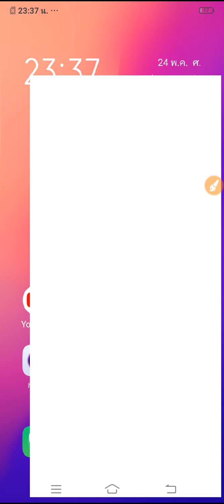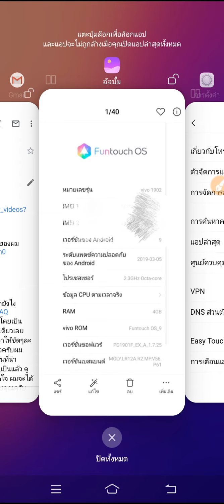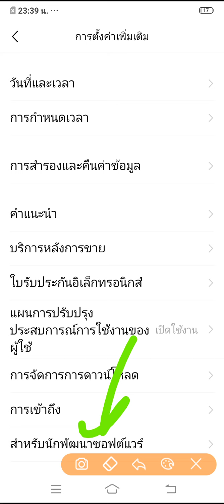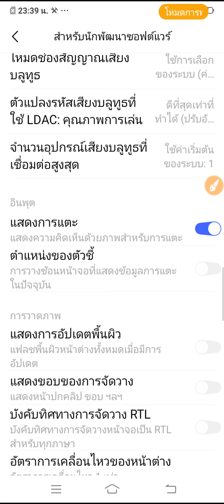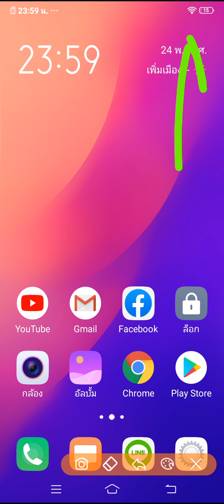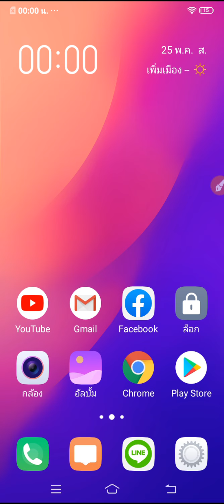เปิดโหมดนักพัฒนาเพื่อแสดงจุดสัมผัสหน้าจอ ในvivo y17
อันนี้เราเข้ามาลองเปิดโหมดนักพัฒนาในเครื่องโทรศัพท์ Vivo Y 17 กันดู เพื่อที่จะให้เปิด Function แสดงผล ของการแตะลงบนหน้าจอ เพื่อให้ง่ายในการทำคลิป เพราะคุณ​จะได้เห็นสิ่งที่ผมแตะบนหน้าจอว่าแตะอะไร แต่เกิดปัญหาขึ้นนิดหน่อยกับเครื่องนี้ แต่จะเป็นอย่างไรไปดูกันครับผม